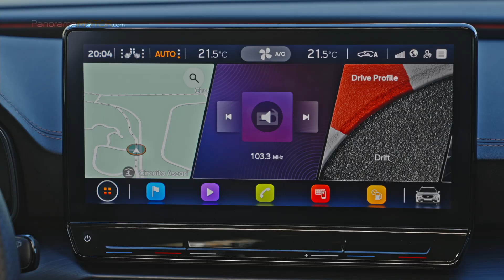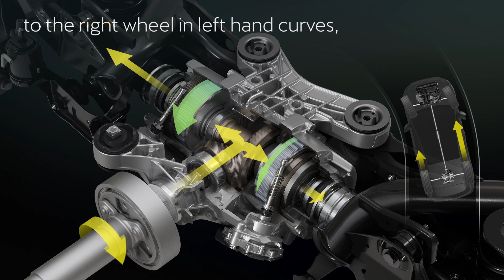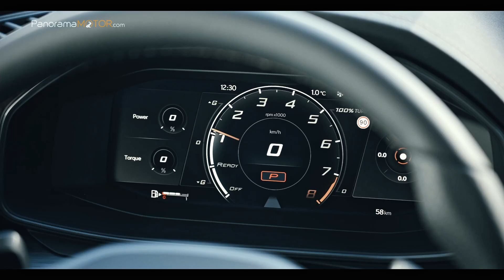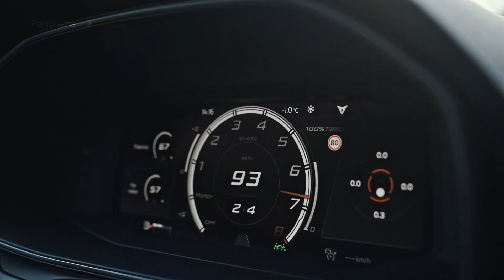Cupra Formentor VZ5 2022 EL TODOPODEROSO!!!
El Cupra Formentor VZ5 2022, traspasa todos los límites utilizando el aclamado motor de gasolina de cinco cilindros, combinado con un diseño exterior sofisticado, un interior de alta calidad y una tecnología de última generación, que lo sitúa en el punto de mira de los amantes de la conducción.  Parte de un precio en España de unos 62.840  euros.